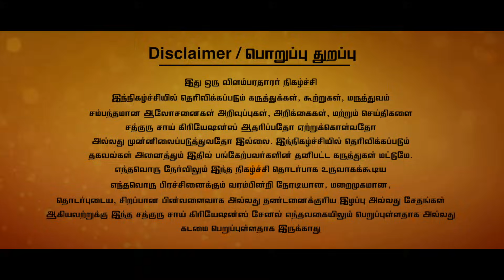வேல் பூஜை செய்தால் வெற்றிகள் உண்டாகும்..